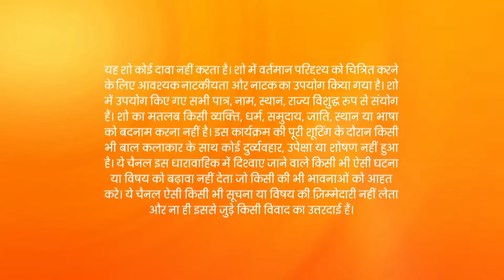Kumkum Bhagya | Ep.2415 | क्या Ranbir भी नहीं लेजा पायेगा Khushi को? | Full Episode | ZEE TV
Ranbeer meets Khushi and tells the orphanage's attendant that he is Khushi's biological father. Rhea speaks to Prachi. Pallavi speaks to Khushi and mentions that she is a part of their family.

Show Name : Kumkum Bhagya
Producer/Star Cast : Mugdha Chaphekar, Krishna Kaul, Rachi Sharma, Abrar Qazi.
Episode No : 2415